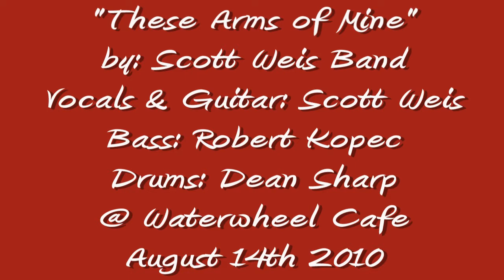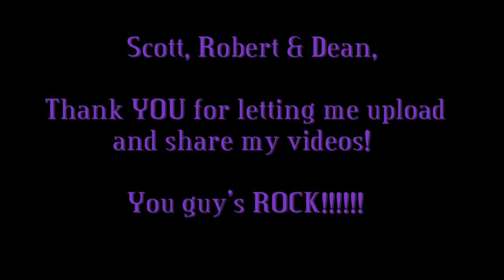"These Arms of Mine" by Scott Weis Band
Scott Weis Band playing "These Arms of Mine" at Waterwheel Cafe, Bakery & Bar August 14th 2010

Scott Weis-vocals/guitar
Robert Kopec-bass
Dean Sharp-drums